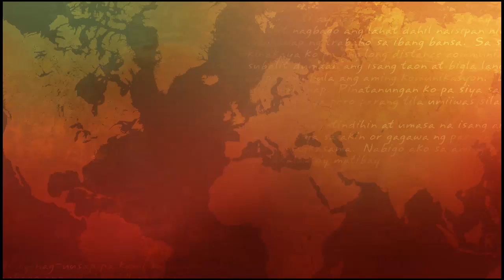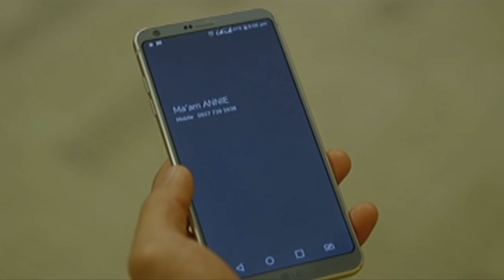Maalaala Mo Kaya Recap: Kakanin (Jayvee's Life Story)